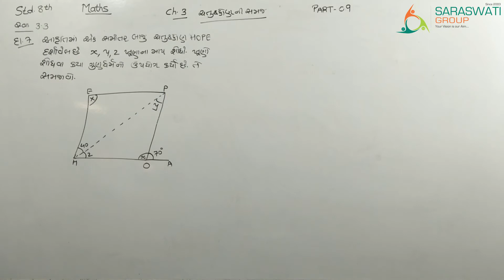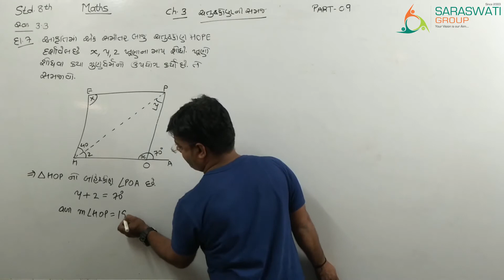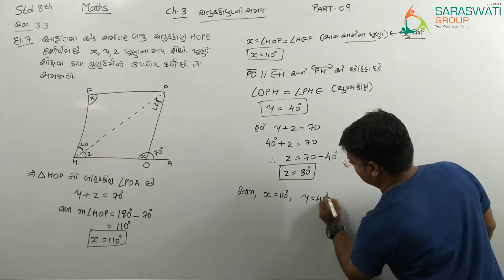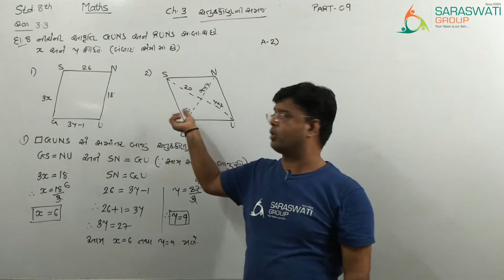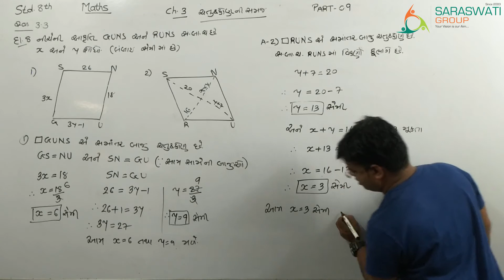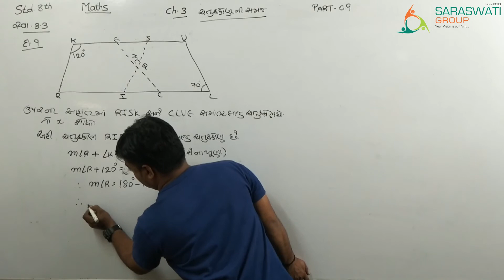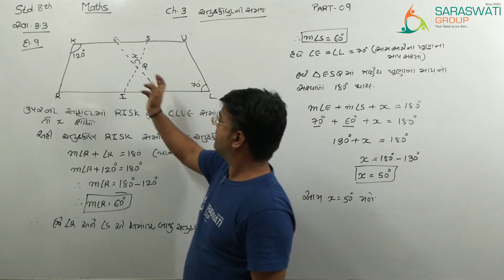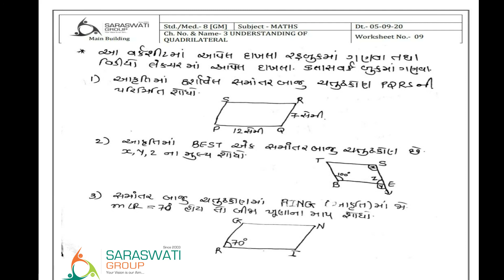MATHS || STD 8 || CH 3 || UNDERSTANDING OF QUADRILATERAL || PART 09 || Dt 05-09-2020